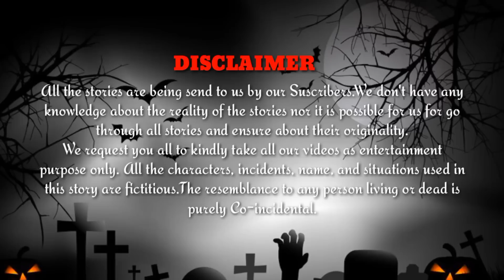ଓଡ଼ିଶାର କୁଖ୍ୟାତ ଭୂତ ଗାଁ | Odia Horror story | Sata Bhuta Ghatana | Odia Bhuta Gapa | Ep-150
Today in this episode you will learn about the Horror story of a Ghost Villege In Odia language.